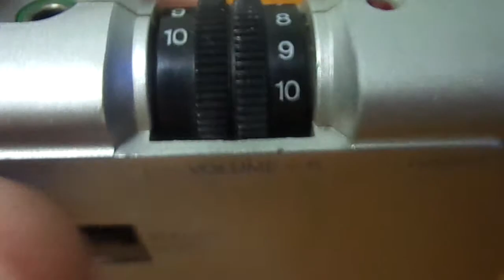Walkman CCE PS 20